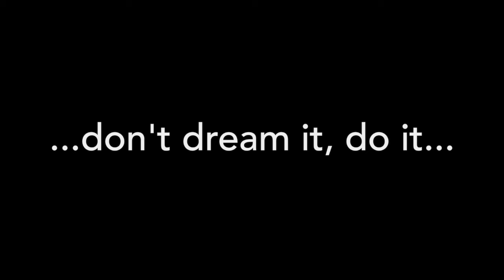51 MAN CAVE GARAGE IDEAS - INSPIRATION FOR YOUR GARAGE MAN CAVE SET-UP!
Here's 51 Man Cave garage ideas to inspire you!

If you have a garage that you are not using to capacity then why not create your very own garage Man Cave? Lots of people have done this and these Man Cave garages will give you all the inspiration you need to start planning your own.

Want to see some low cost budget Man Cave garage ideas?

For everything Man Cave, including Man Cave ideas, product reviews and some crazy stuff, go to Mancavery